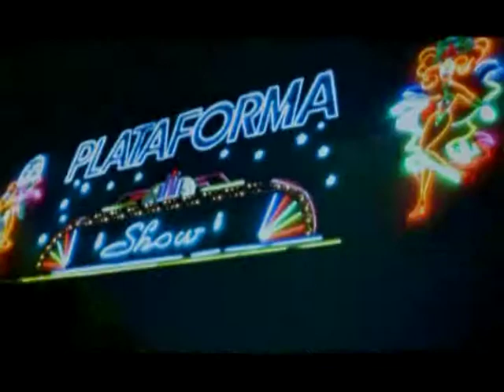Promo Rio - RIOTUR (PT).VOB